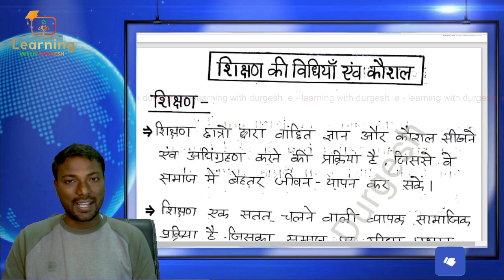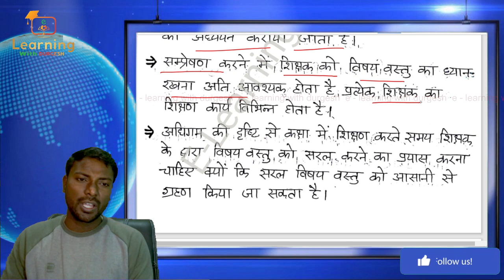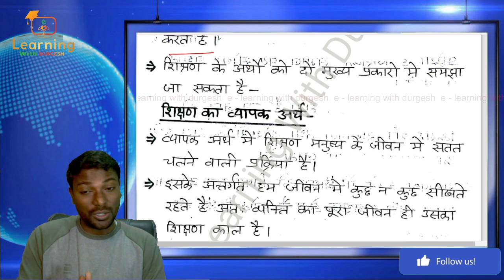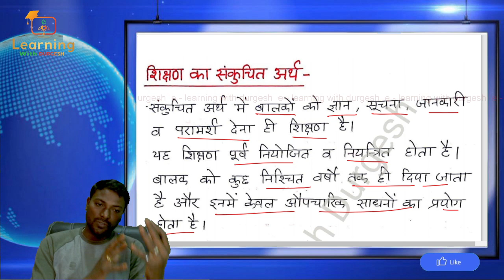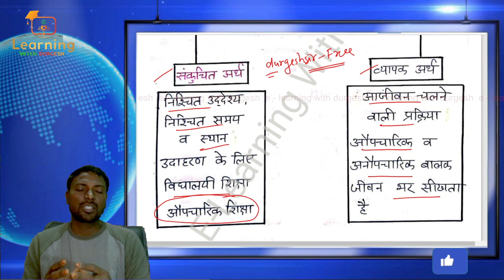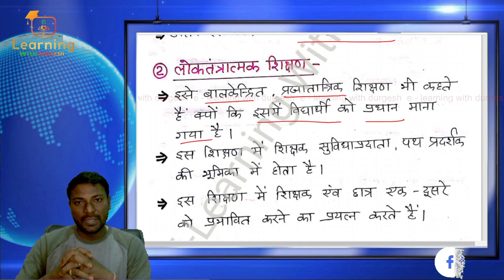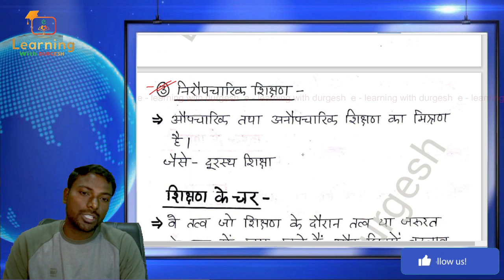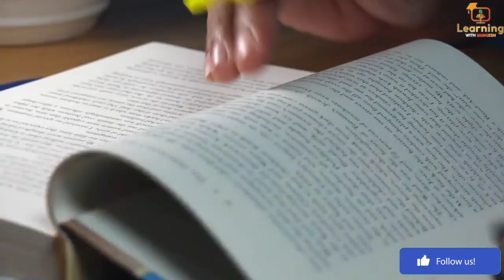शिक्षण कौशल | Shikshan Kaushal | Lecture-01 KVS PRT EXAM Shikshan Kaushal By Durgesh Sir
शिक्षण कौशल | Shikshan Kaushal | Lecture-01 KVS PRT EXAM Shikshan Kaushal By Durgesh Sirशिक्षण कौशल | Shikshan Kaushal | Lecture-01 KVS PRT EXAM Shikshan Kaushal By Durgesh Sir

👇🏻 फेसबुक पेज 👇🏻

👇🏻   यूट्यूब चैनल 👇🏻